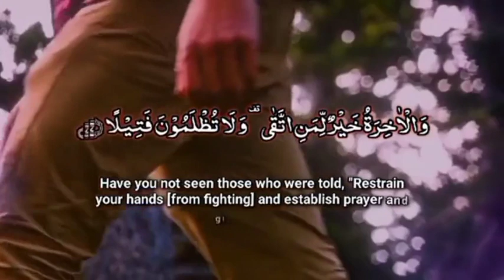ine se kah do Ke Duniya Ka fayda(Islamic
ine se kah Do Ki Duniya Ka fayda